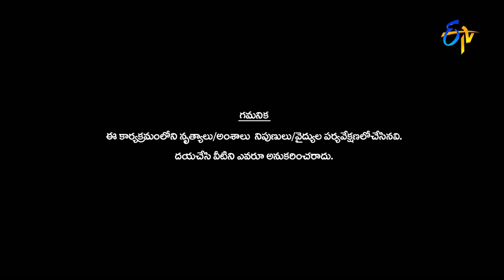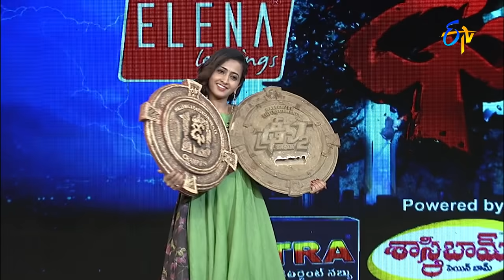Dhee 10 | 27th September 2017| Full Episode | ETV Telugu